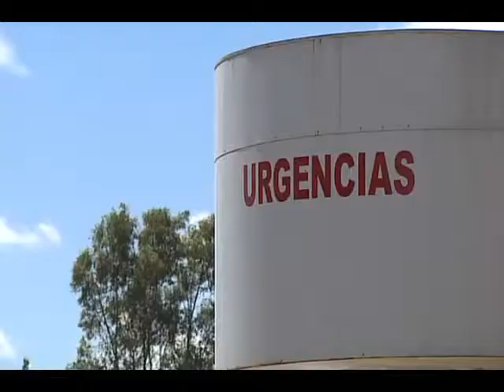Bajio Noticias - Recolecta Cruz Roja 2014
Convoca la cruz roja delegación León a participar en su colecta anual 2014, cuyos recursos sirven para garantizar el servicio de las ambulancias.